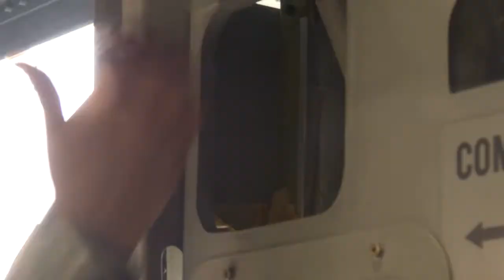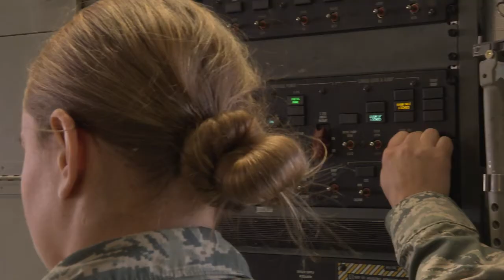Women's History Month - SSgt Kerbs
Check out a feature on the very first full time female flying C-17 Crew Chief at Dover Air Force Base